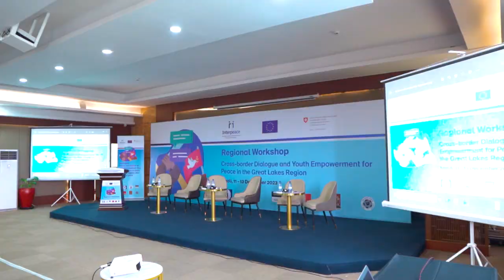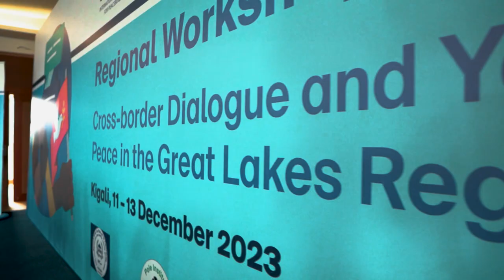Regional Workshop: Cross-border Dialogue and Youth Empowerment for Peace in the Great Lakes Region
Having long been plagued by instability, conflict, and war, the people of the Great Lakes region remain steadfast in their pursuit of peace.  With this objective in mind, young people from Rwanda, Uganda, the Democratic Republic of Congo (DRC) and Burundi met for three days in Kigali from 11 to 13 December for a workshop organised by Interpeace and its local partners, namely Pole Institute and Action pour la Paix et la Concorde (APC) in the Democratic Republic of Congo, Centre d’Alerte et de Prévention des Conflits (CENAP) in Burundi, Vision Jeunesse Nouvelle (VJN) and Never Again Rwanda in Rwanda. This workshop was part of the ‘Cross-border Dialogue and Youth Empowerment for Peace in the Great Lakes Region’ programme. The aim was to exchange ideas on peace initiatives led by young innovators and peace fellows supported by the programme.